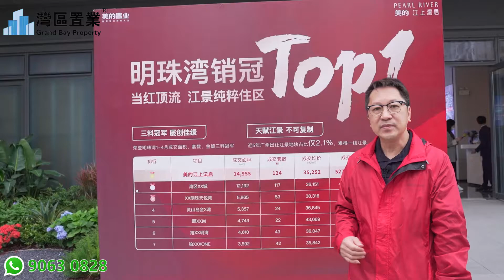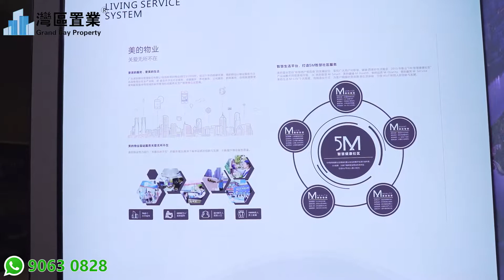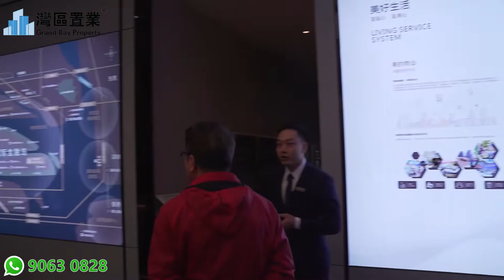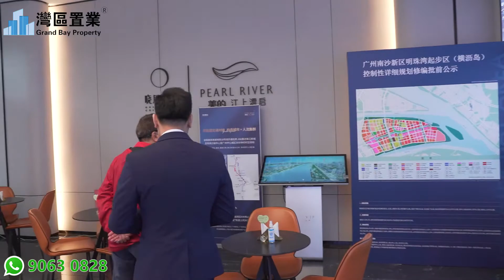廣州南沙美的·江上沄啟 灣區置業 南沙區·明珠灣·國際金融島，國內首個國際金融島 對齊世界三大金融中心 建面約37-62㎡復式資產 雙層潛能空間，98-118㎡簡裝住宅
00:00 開頭
00:22​ 品牌介紹
01:06​ 區位介紹
04:11​ 沙盤介紹
08:29​ 樣板房介紹
09:59 總結

😎今日帶大家睇嘅係位於廣州南沙美的·江上沄啟
😆快快聯係我們，現時勁爆特價優惠：总价65万起建面約37-62㎡復式資產 雙層潛能空間，均价3万五千起，98-118㎡
簡裝住宅

【廣州南沙美的·江上沄啟】
——國際金融島 18號線旁（在建） 雙享資產

復式資產 雙層潛能空間：建面約37-62㎡

位置：南沙區·明珠灣·國際金融島

總占地面積：2.27萬㎡

建築面積：約8.93萬㎡

用地性質：住宅+商業

住宅建築面積：60434㎡

商業建築面積：25901㎡

容積率：≤3.8

建築密度：≤40 %

綠地率：≥30%

是否裝修：是

展廳地址：南沙靈山島尖曉風印月生活館

【國內首個國際金融島 對齊世界三大金融中心】

『千年國策大計 全球資本聚能』
《粵港澳大灣區發展規劃綱要》發布，至2035年，「9+2」城市群將協力打造成以「經濟、金融、科創」為中心的國際一流灣區，緊跟紐約、東京灣區，虹吸全球資本與人才，發展潛力不可限量。
位居大灣區幾何中心，於世界四大灣區發展規模、人口、GDP增速、教育水平前列。

『南沙自貿區 環灣之芯』
三區一心，定標國家級戰略要地
三區一中心
-- 國家級新區、自由貿易試驗區、粵港澳深度合作示範區、廣州城市唯一副中心。
--粵港澳大灣區9+2城市群，逐步引入國際金融論壇運營總部、各國常設金融機構駐廣州總部等重點平臺，進駐189個世界500強企業，合力打造廣深港澳科技創新走廊。
經濟新引擎
-- 2020年總投資額約1600億，灣區核芯引擎，打造具有全球影響力的經濟中心。
*數據來源：廣州南沙發布

南沙橫瀝，下一個千億金融中心
從荒島到世界中心，紐約曼哈頓、倫敦、香港等世界級金融中心，以得天獨厚的時代機遇將城市打造成為寸土寸金的空間，深受世界資本矚目。

紐約曼哈頓，僅59.5萬平方公裏上，創造達43.7萬美元人均GDP，公寓房價高達均價11萬人民幣。從經濟至房價標準，開創了被世界仰望的金融中心城市形態及和價值範本。

橫瀝國際金融島作為新一代國際金融核心區，也將緊握全球金融脈搏，為世界更新資本格局，引領城市價值升級。
*數據來源：美國經濟分析局

『南沙新名片 世界金融島』
橫瀝島-國內首個國際金融島，戰略、資源、政策強勢支持
國際金融新引擎，世界資本聚集地
--合力現代金融服務體系、航運物流、高端製造、科技創新、生命健康5大重要產業，形成集大灣區國際商業銀行、大灣區航運聯合交易中心、廣州期貨交易所於一體的完整金融體系。

--以國際總部經濟為核心，打造集合國際交往、金融創新、生態保護、人文傳承、商務休閑、高尚運動、娛樂度假為一體的世界名片。

『金融財智庫 世界領袖會』
IFF永久會址（在建）
-- IFF國際金融論壇永久會址（在建）落址橫瀝島尖，總規模32萬㎡，總投資約35億元，是全球金融領域頭等常設對話、交流和研究機構，被譽為具有世界影響力的金融「F20」現象地標，將打造成國家金融改革開放示範區和新高地。

【千億配套落地 精英客流虹吸】

『全國首條高速地鐵通車在即 雙CBD即將快速互通』
--全國首條高速地鐵（高達160km/h），連接番禺廣場、天河珠江新城，直通深圳城市群，約6站直達珠江新城等各大成熟商務區，互達廣州主城區，匹配城市外溢需求。
*數據來源：深圳新聞網
--推動南沙科技學院創新機構、高端創新平臺聚集，打通南北人才、資源共享核心區，加速菁英才智高地形成。
--規劃北延至白雲、花都，南延至中山、珠海，建立都會快速紐帶，讓世界速度重構時間與距離的界限。
-3高鐵、5地鐵、3城軌、5大國際機場、3大海港接駁粵港澳乃至全國，暢達粵港澳大灣區城市生活圈，覆蓋逾5萬城市精英，虹吸物流、資金流及信息流，激活灣區價值潛力。
*數據來源：《粵港澳大灣區發展規劃綱要》

『繁華都芯，躍升島尖才智客流引擎』
--IFF國際金融論壇每年吸引上百位全球財經政要領袖共同出席，自2003年創立以來，IFF參與國家和地區共50個、全球領導人50位、全球財經領袖200位、世界特邀嘉賓1600名、全球業界精英10000名，構建國際創新動能構建世界級經濟、金融、科創中心，開創世界又一才智聚集地。
--依托IFF永久會址，完善金融服務體系、金融產業結構，匯聚資本、人才和科技創新，至2019年9月，已引入6504家金融企業及機構落戶，精英客流湧動，區域潛力無限。
--至2025年，橫瀝金融本島將為230-270萬人口規模，提供國際資本與金融人才資源。
*數據來源：羊城晚報
--珠江新城、南沙橫瀝2大核心生活圈，營造便捷連通世界，滿足購物娛樂，家庭陪伴式教育等需求，禮遇金融、科技、醫療、教育各領域精英人群，點睛島尖美寓價值序列與升值空間。
--打通南北人才、資源共享核心區，南聚集沙科技學院創新機構、高端創新平臺，加速菁英才智高地形成。

『社區化中央商務區配套，強勢崛起都會主場』

17所優教資源+ 3大三甲醫院環伺+7萬㎡地下商業
--1所一貫製9年製學校（規劃）， 6所一貫製中小學（規劃）、7所幼兒園（規劃），全公立學院
（中國科學院大學廣州學院（在建）、廣大附中實驗學校、廣州外國語學校等）
--至2025年，共新增3780個學位，吸附伴讀人流。

△南沙廣州外國語學校

--直線3公裏範圍內享3所全國排名前列的三甲醫院
--中大附屬一院（在建）、中大附屬口腔醫院（規劃中）、廣東省中醫院（在建）、廣州市婦幼醫療中心（在建）等，總設置約4680張床位，日均承載逾1.1萬問診人次，金融本島養居引流強勢崛起。

△中山大學附屬第一（南沙）醫院

國際化配套，激活人流價值
--橫瀝島規劃有主題購物中心及約70000㎡地下商業空間，項目自身規劃約3200㎡特色濱海商業。高品質的商業、文化、娛樂配套，激活城市活力，繁華之上，躍升板塊價值。

『本島高定·雙層資產』
--橫瀝島商住混合用地僅占比13.62%，登陸島尖好時機，進階復合財富資產
*（數據來源：《明珠灣起步區（橫瀝島）控製性詳細規劃修編》）

--雙享資產
--進深約7m,獨立入戶,多業態百變空間
--層高約4.5-5m,享雙層收益

--復式LOFT
--開間約6m，百變空間